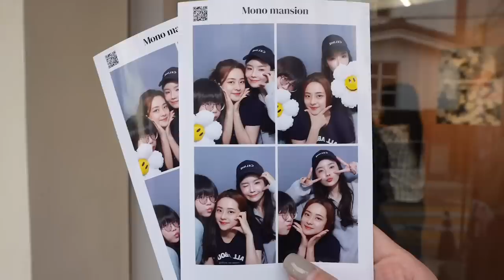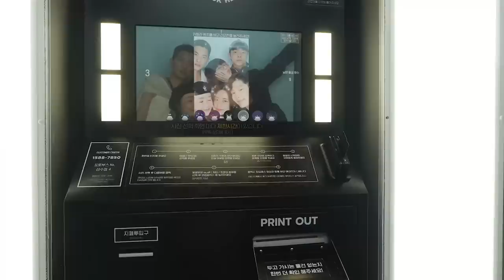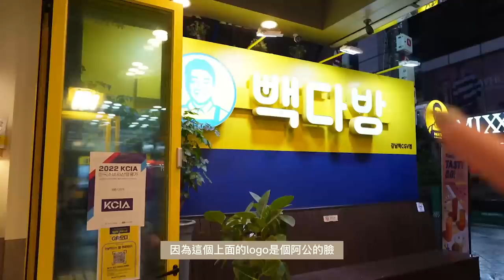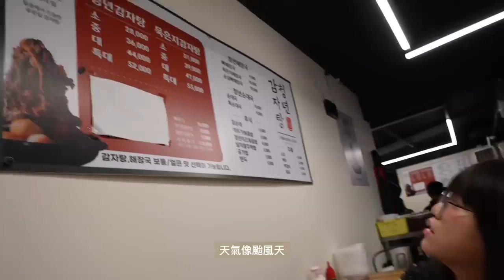韓國Vlog分享首爾寶藏餐廳 ❤️ 本地人才知道 排隊兩小時好吃到哭😭 醬蟹/烤肉/春川炒雞/炸雞/辣排骨/泡菜豬/海鮮鍋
優惠使用期限至2023/6/18
※新品及聯名系列除外

餐廳資訊：
向雞家辣炒雞 닭으로가：
地址：서울 강남구 언주로172길 55
R cafe 알에비뉴
地址：서울 강남구 압구정로56길 26
韓國圈爆紅好吃紅蘿蔔麵包 씨장
地址：서울 성동구 성덕정길 92
醬蝦醬蟹 성수삐딱
地址：서울 성동구 왕십리로4길 28-2
外送炸雞 프라닭
排骨山 청년감자탕순대국
地址：서울 성동구 마조로5길 5
海鮮鍋 Jjimagi